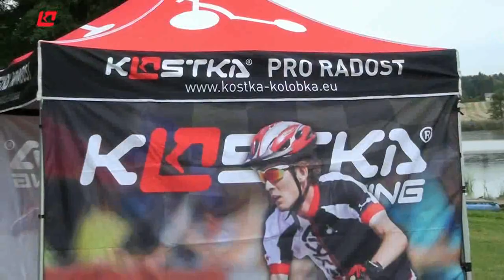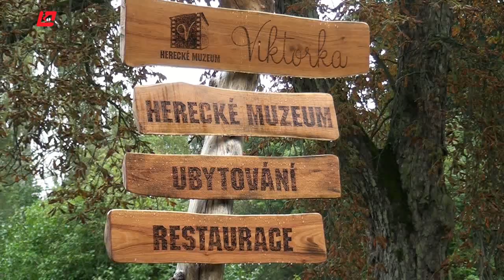Jedu Broďák - Sraz koloběžkářů 2017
Opět tu máme videosestřih toho nejzajímavějšího z letošního ročníku srazu koloběžkářů, který se nemohl konat nikde jinde než v Kempu Brodský v Červeném Kostelci. Tentokrát s mottem "Jedu Broďák".

Video: Videostudio Hanuš